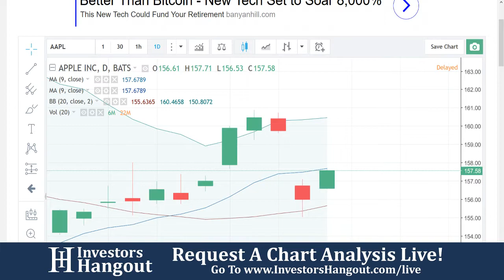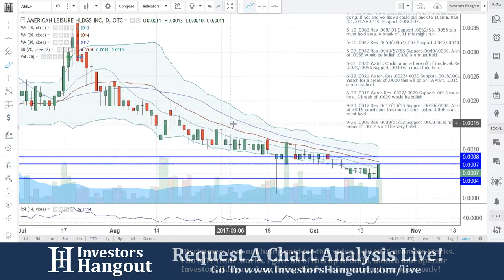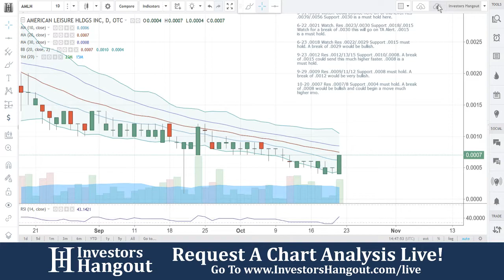AMLH Stock Live Analysis 10-20-2017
AMLH Stock Message Board & Analysis (American Leisure Holdings Inc.) explained as of 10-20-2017. $AMLH stock chart analysis along with the current stock price, filings, financials, news and a brief description of the company.